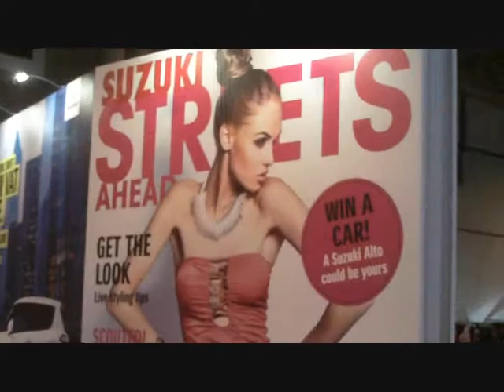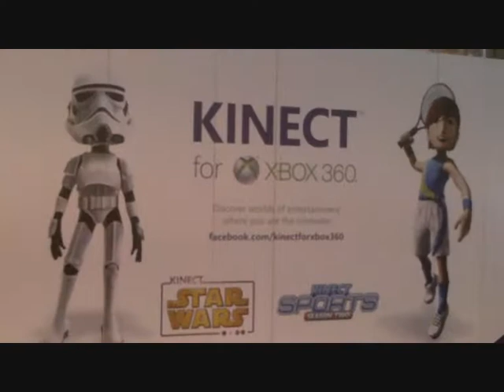Clothes Show Movie 2011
Welland Park students visit to The Clothes Show Live in 2011